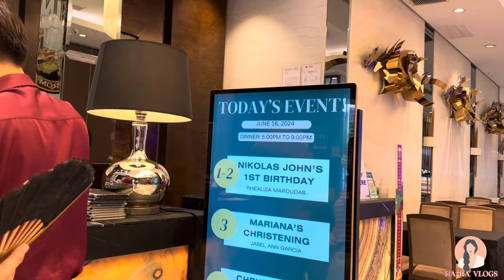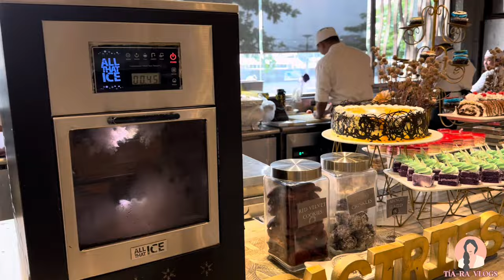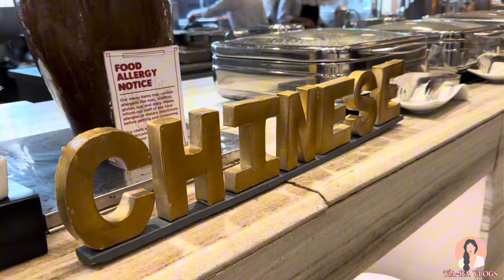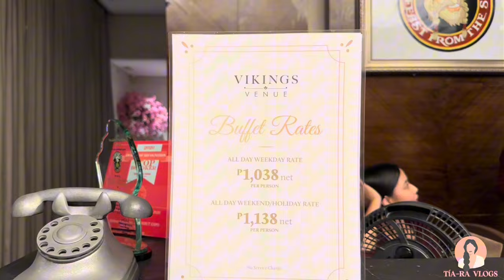Vikings Venue - Seaside Blvd, Pasay, Metro Manila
A Buffet Restaurant